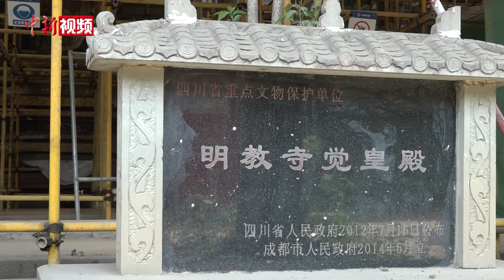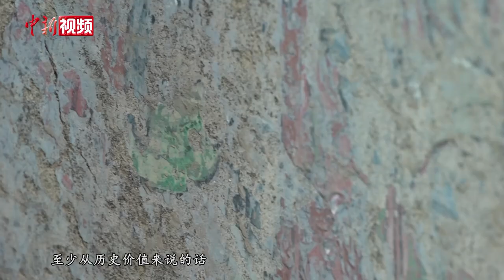四川发现的唯一明代重层壁画重见天日 修复师现场为其“打针擦药”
经过近一年的修复和清理工作，四川目前发现的唯一明代重层壁画于近日显露全貌。5月30日，在成都市青白江区城厢古城明教寺觉皇殿壁画修复现场，修复师正为色彩丰富、勾勒精致的明代重层壁画“打针擦药”，为下一步揭取工作做准备。